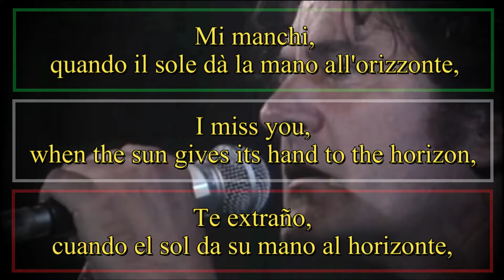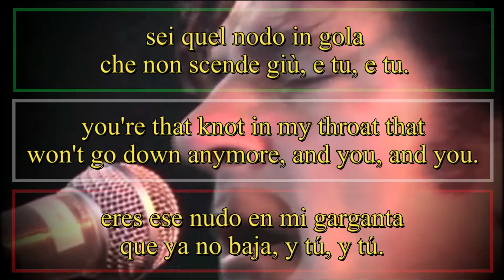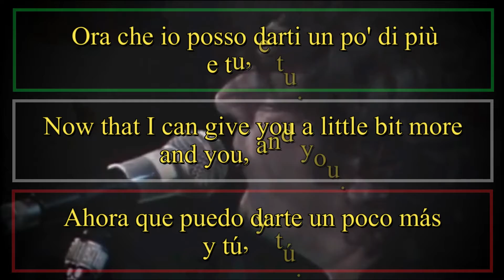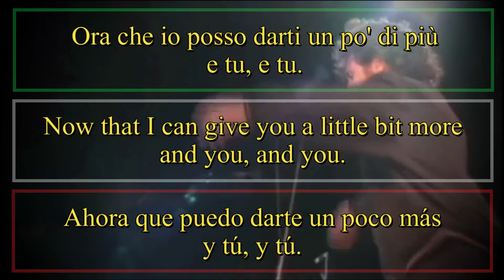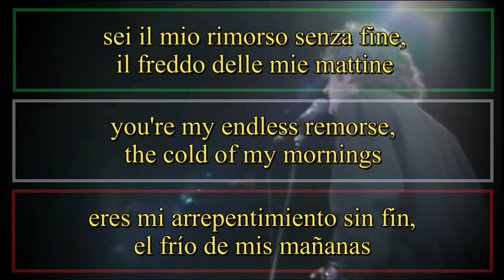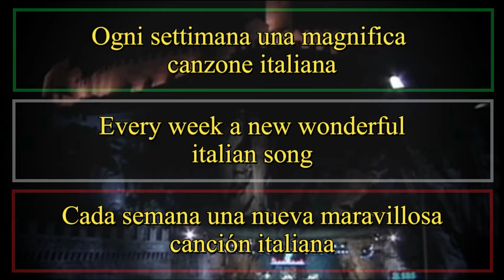MI MANCHI - Fausto Leali (Letra Español, English Lyrics, Testo italiano)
Mi manchi,
quando il sole dà la mano all'orizzonte,
quando il buio spegne il chiasso della gente,
la stanchezza addosso che non va più via
come l'ombra di qualcosa ancora mia.

Mi manchi,
nei tuoi sguardi e in quel sorriso un pò incosciente,
e nei dubbi di quei tuoi probabilmente,
sei quel nodo in gola che non va più giù
e tu, e tu.

Mi manchi, mi manchi,
posso far finta di star bene, ma mi manchi.
Ora capisco che vuol dire
averti accanto prima di dormire
mentre cammino a piedi nudi dentro l'anima.

Mi manchi e vorrei
cercarmi un'altra donna ma m'ingannerei.
Sei il mio rimorso senza fine, il freddo delle mie mattine,
quando mi guardo intorno e sento che mi manchi,

ora che io posso darti un po' di più

sei il mio rimorso senza fine,
il freddo delle mie mattine
quando mi guardo intorno e penso che mi manchi.